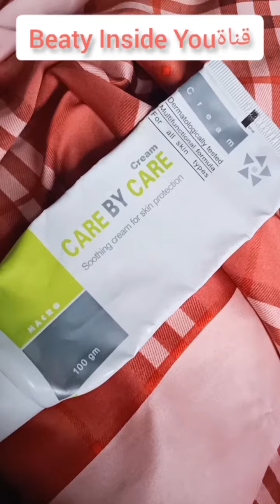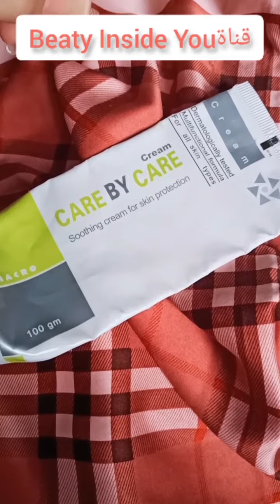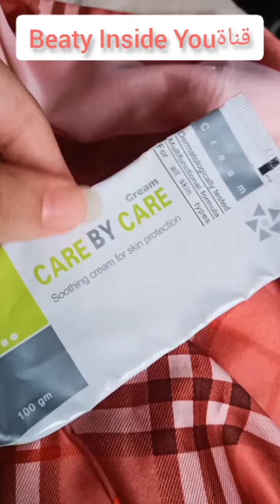الكريم المعجزة في القضاء علي تشققات الاقدام اقوي كريم لترطيب الجسم والوجه🥰😍😍